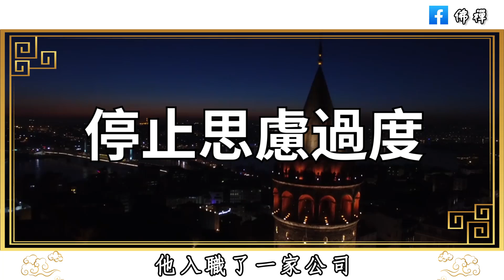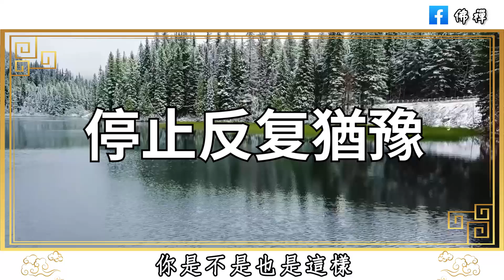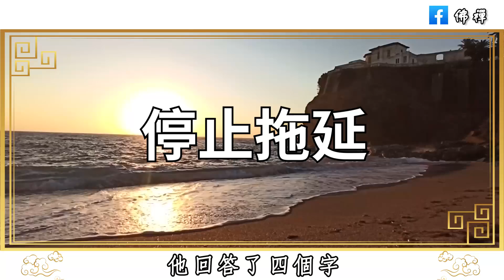佛禪：做人不要胡思亂想，如果你感覺很累，可能是精神內耗在作怪，這9個方法可停止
佛禪：60歲以後，如果老伴先走了，你可千萬別做這3件糊塗事，不然你會後悔的
佛禪：中年以後，管好自己，不說不能說的話，不做不該做的事，不交不必交的人